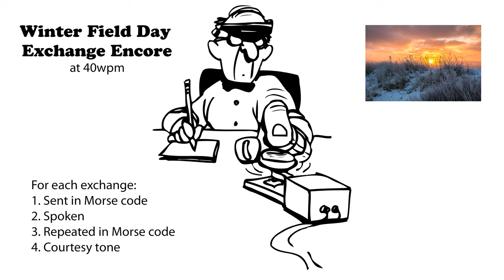Winter Field Day Exchange Encore 40wpm